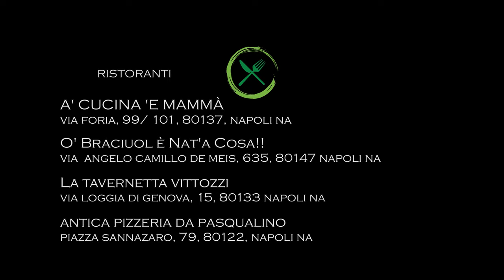Tavernetta Vittozzi CUCINA CASERECCIA A NAPOLI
In questa parte della nuova puntata di 'Old Italian Food', scopriremo la tradizione, l'amore per la famiglia e per il buon cibo alla Tavernetta Vittozzi.

Un ringraziamento speciale al nostro conduttore Harba La Maison; e alla nostra ospite Silvana Perno.

Ristorante:
-  - LA TAVERNETTA VITTOZZI
  Via Loggia di Genova, 15, 80133 Napoli NA